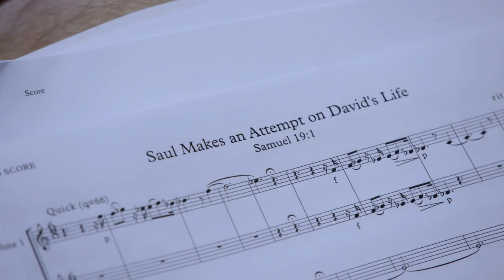David's Quilt Premiere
The UCLA Herb Alpert School of Music and UCLA Alan D. Leve Center for Jewish Studies will present the world premiere of “David’s Quilt,” an original libretto about biblical King David.

This performance features the premiere of a new choral and orchestral work by Los Angeles based composers and UCLA faculty and students working together with the Max Helfman Institute. David's Quilt is the result of 15 very different composers joining together to tell the story of David through their own artistic lens. The Quilt explores different episodes of David's life, composed in a variety of musical idioms.

The concert is the kick-off performance to the "American Culture and the Jewish Experience in Music,” a two-day conference exploring the influence that Jewish customs, values and beliefs have had on American music and the growth of music for Jews in America.

The concert at Stephen S. Wise Temple is presented by The UCLA Herb Alpert School of Music, in collaboration with the Max Helfman Institute for New Jewish Music. Funding is provided by the school of music’s Lowell Milken Fund for American Jewish Music and the David and Irmgard Dobrow Fund, as well as the Max Helfman Institute.